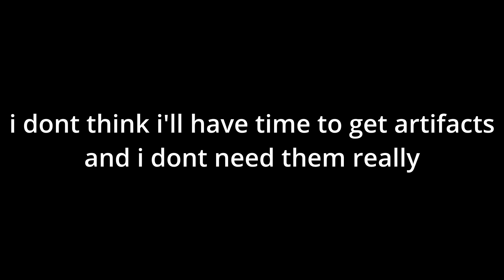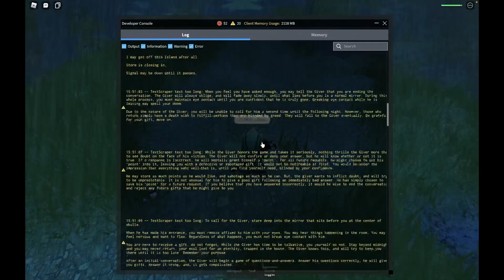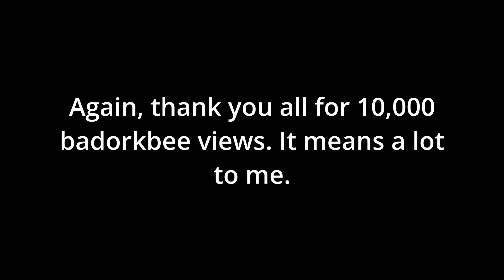10,000 Badorkbee View Special: Random Location and Random Weapon TC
Its free, and you can always change your mind later.

Thanks again for helping me reach 10,000 Badorkbee views. I can finally get the green icon!

0:00 Preparation
1:26 Day 2
2:51 Day 2 Night Encounter
3:06 Day 3 - Killing the mercenaries since they're stuck
5:19 Day 4 - Elite Spawn
6:09 The fight begins...
9:17 True Champion completed
11:22 Day 4 Night Encounter
11:39 Day 5
13:46 Day 5 Night Encounter
14:21 DAY 6 - THE RESET
15:11 Goodbye